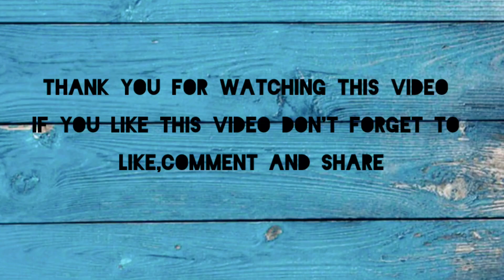2 ways Paper sheet for snacks(২ পদ্ধতিতে সমুচা রোল এবং অনথন এর শিট তৈরি)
4 make and freeze | Iftar recipe | Easy snacks| Easy Recipe Tutorial "
বিভিন্ন ঝাল নাশতা র জন্য শিট তৈরি করতে হয়।।
আজকে ২টি ভিন্ন উপায়ে তৈরি করে দেখাব কিভাবে খুব সহজেই তৈরি করা যায় এই পেপার শিট গুলো ।।
এই শিট গুলো জিপলক ব্যাগ অথবা  এয়ার টাইট  বক্স এ ভরে সংরক্ষণ করতে পারবেন  নর্মাল  ফ্রিজে ১-২ মাসের জন্য।।।